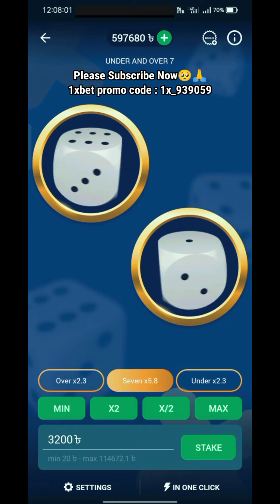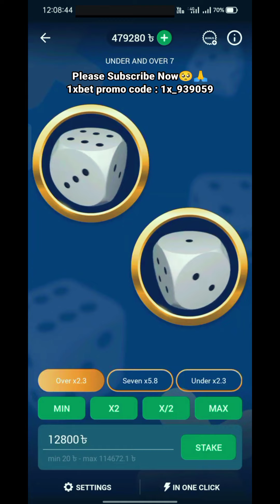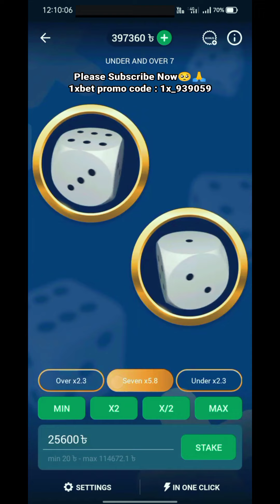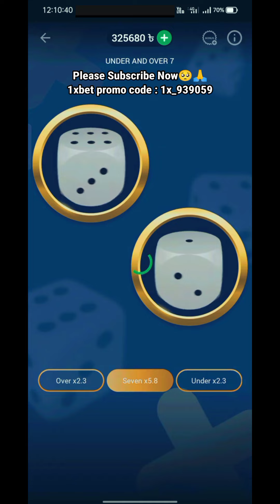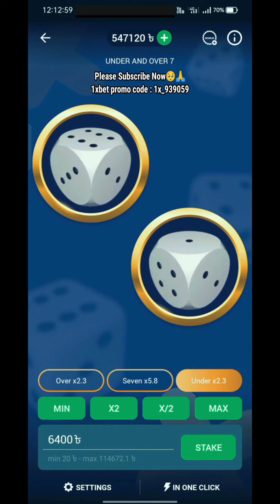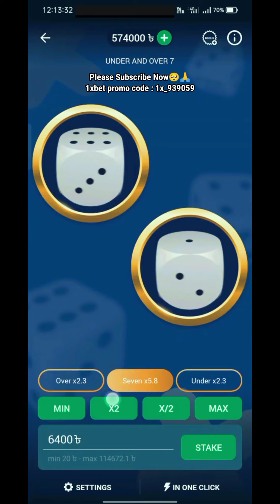October 22, 2023